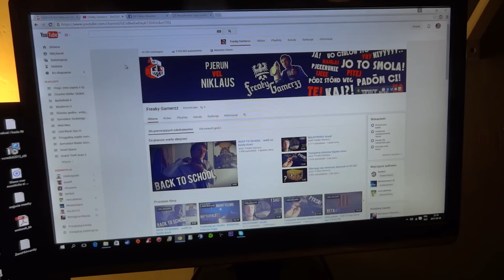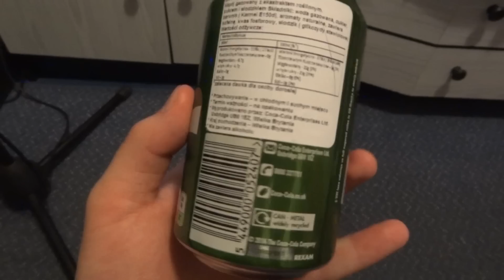Lubelska w kubeczkach - testujemy!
Po śląsku. Ślónsko godka, śląska gwara, język śląski, zwał jak zwał. Po polsku również. Gry, vlogi, recenzje, battlefield, planetside, call of duty i inne te komercyjne pierdoły. Kiedyś, dawno dawno temu robiły tu aż 4 osoby, stąd nazwa FreakyGamerzz. Terozki uostou sie ino jedyn hanys. Niech wóm sie darziy.